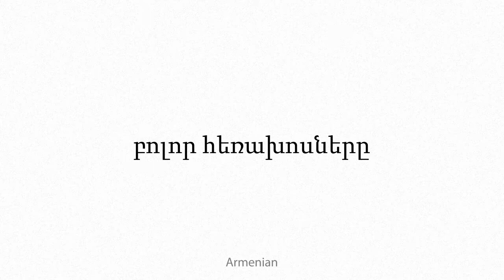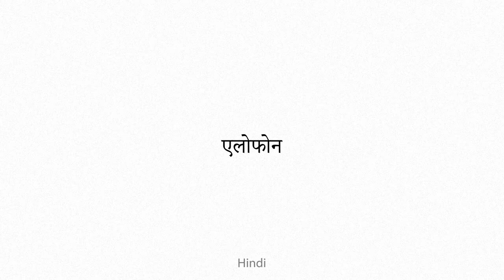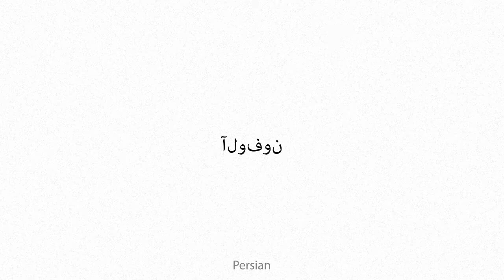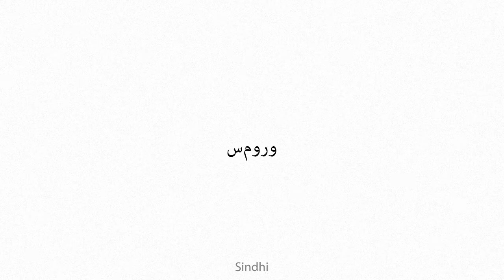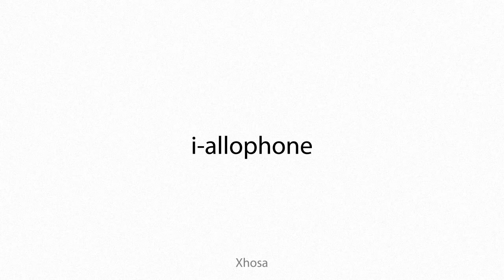allophone Multilingual Translation